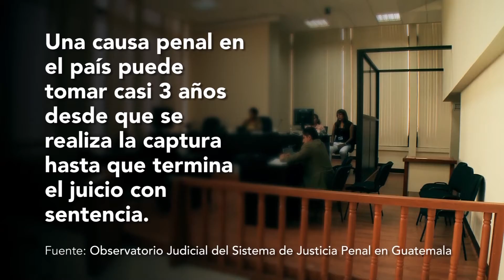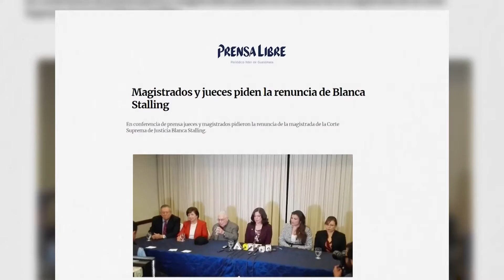23. ¿Sistema judicial capturado? Razón de Estado con Dionisio Gutiérrez